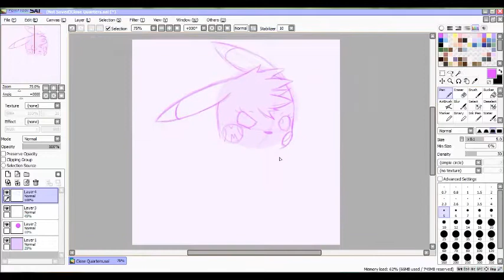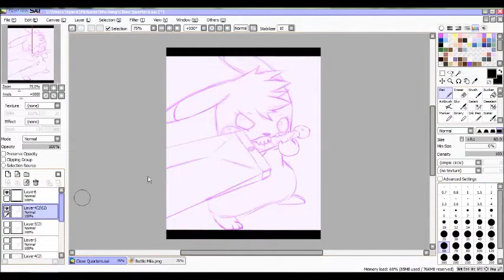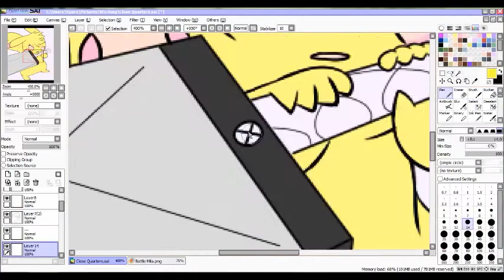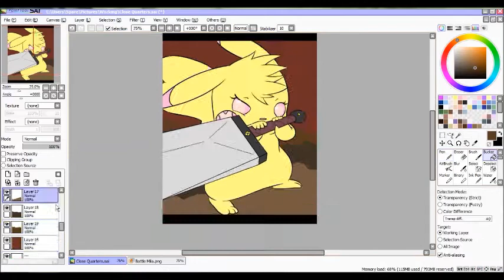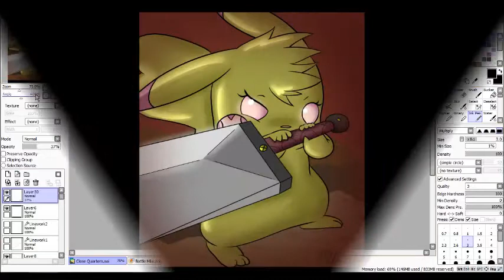Close Quarters [Speed Paint] by Milachu92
Music is from the game "Ratchet and Clank: Going Commando" off the planet Snivlak at the Thug's Base.

Hope you enjoyed watching. :3